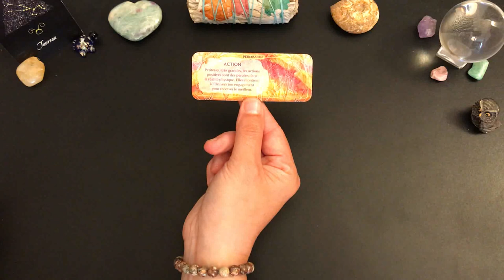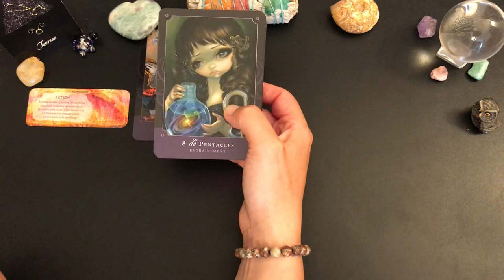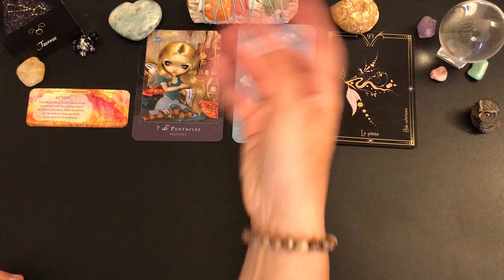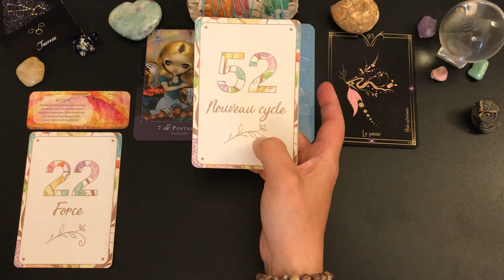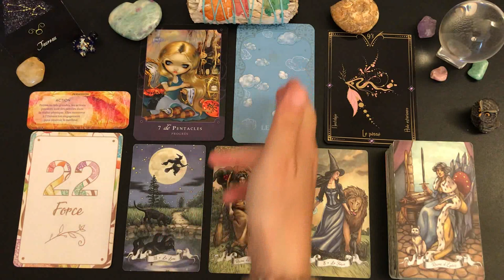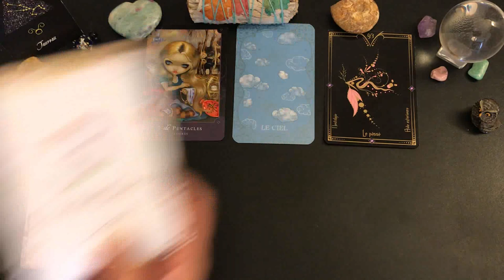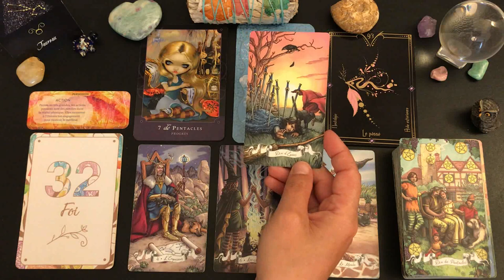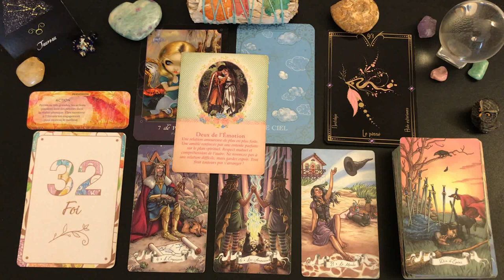♉️TAUREAU✨🪷SEMAINE DU 5 AU 11 JUIN 2023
🦋Guidance intuitive des énergies générales, tarots et oracles, cartomancie,    taroscope taureau, horoscope, développement personnel, spiritualité🦋